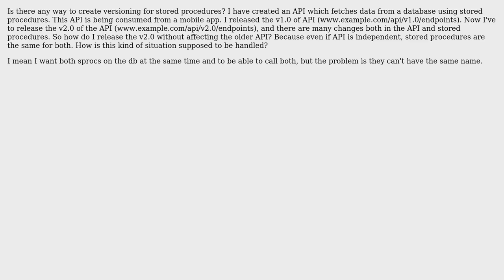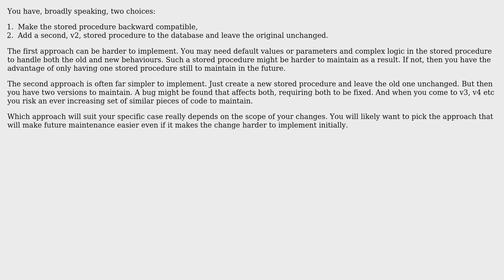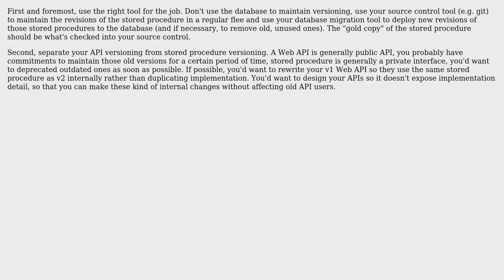Software Engineering: How to do versioning for stored procedure? (5 Solutions!!)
Software Engineering: How to do versioning for stored procedure?

With thanks & praise to God, and with thanks to the many people who have made this project possible! | Content (except music & images) licensed under CC BY-SA | Music | Images & others | With thanks to user user1300938 user Shanid user Michael Green user Lie Ryan user Hans-Martin Mosner user Ewan user David Arno and the Stack Exchange Network Trademarks are property of their respective owners. You are responsible for your own actions.